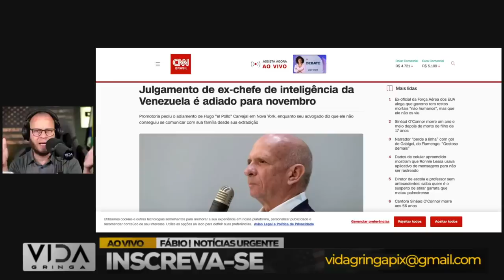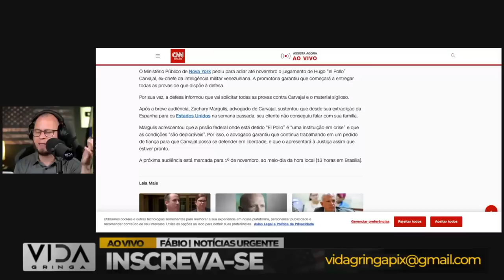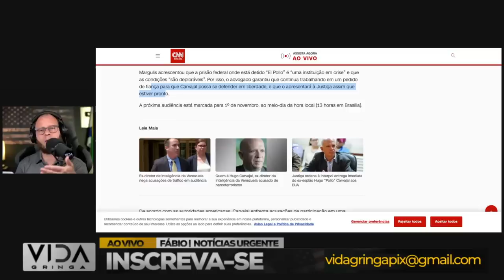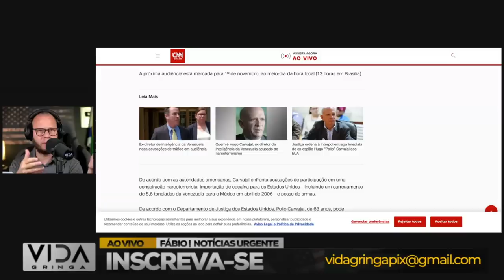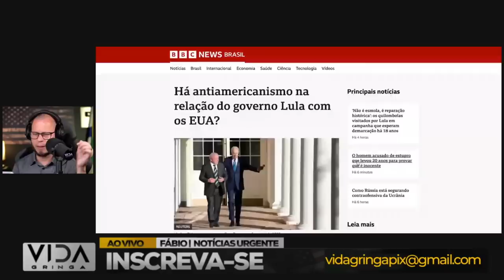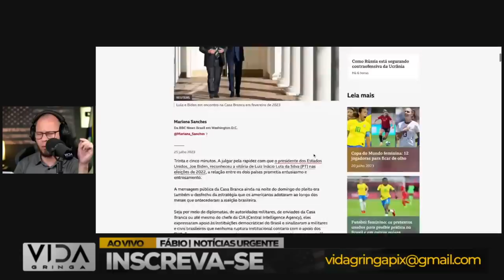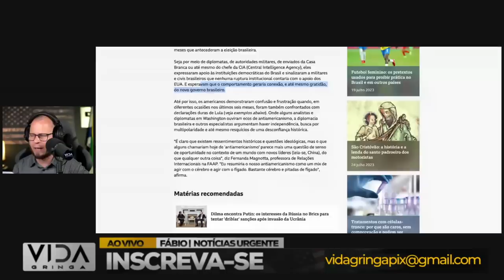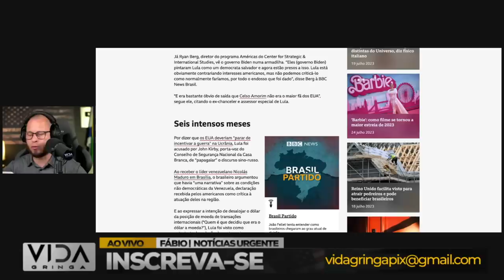BOMBA‼️ Pollo Carvajal A Peça Chave na Cassação de Lula e PT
Nesta reportagem explosiva, mergulhamos fundo na história intrigante de Pollo Carvajal, a figura misteriosa que se tornou a peça-chave no processo de cassação do ex-presidiário Lula e do Partido dos Trabalhadores (PT).

Descubra as revelações chocantes e as conexões obscuras que levaram Pollo Carvajal ao centro do escândalo político que está abalando o país. A investigação meticulosa revela detalhes cruciais sobre a sua trajetória e sua influência no destino político de Lula e PT.

Prepare-se para desvendar os segredos e entender o papel decisivo de Pollo Carvajal nesse cenário de reviravoltas e intrigas, que pode mudar o curso da política brasileira. 🔥